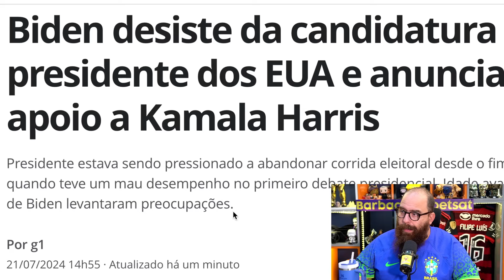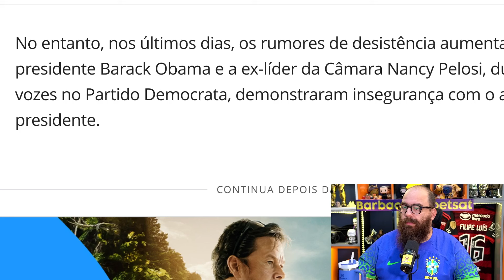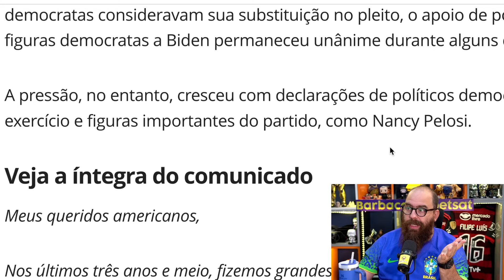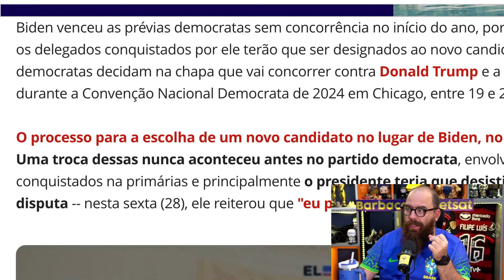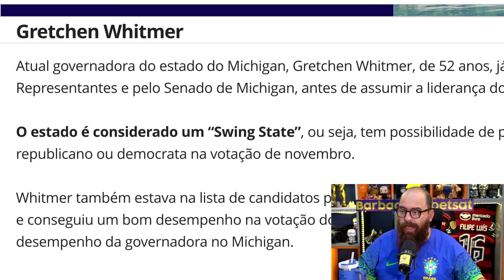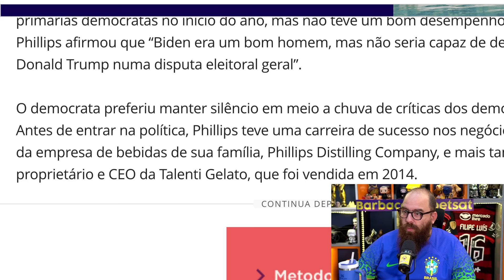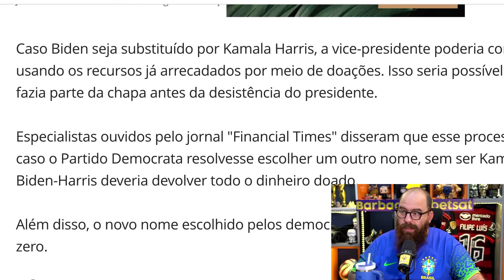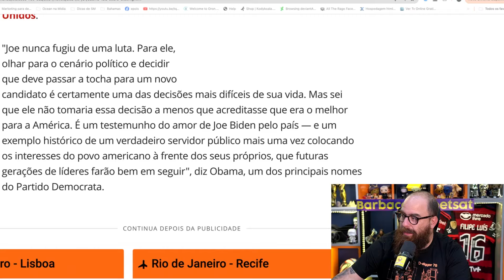A VERDADE SOBRE A DESISTÊNCIA DE JOE BIDEN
FAÇA SUA FEZINHA NA BETSAT E PARTICIPE DAS MELHORES PROMOÇÕES, NESTE

💵 ⚠️ QUER GANHAR MUITO DINHEIRO COM YOUTUBE? ENTÃO CLIQUE AQUI 👉🏼

Terceira camisa do Flamengo, ofical e original por 143 reais, mais barata que as piratas tailandesas, aqui (mas corre que ta acabando)

Quer apoiar nosso trabalho, pra que a gente consiga trazer mais convidados, mais informação e diversão  pra vcs? Colabore com PIX: . Se quiser, pode enviar uma mensagem junto, que leremos DURANTE a live, ou na próxima, caso essa tenha acabado!

💻📹💡🎙️ SETUP DE GRAVAÇÃO:

📹 CÂMERA: SONY A6400
💡 LUZ - AMARAN 60D
🎙️ MICROFONE - SURE MV7
📺 TV SAMSUNG Smart TV QLED 55" 4K UHD Samsung Q60C
SWITHER (TROCA DE CÂMERAS) Atem Mini Pro ISO
BRAÇO PARA MICROFONE RODE PSA1
CABEÇA DO DEADPOOL

HOST:
Rafael Cotta